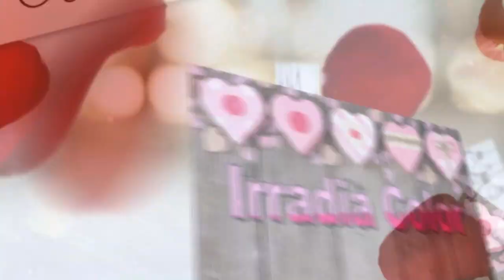SUPER FÁCIL!!!! PULSERA con NUDOS alondra mixto.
Cómo hacer una pulsera de cordón encerado super fácil, está realizada con nudos alondra mixto que aprenderás con mucha facilidad, no te pierdas el paso a paso y verás que en pocos minutos, tendrás tu pulsera acabada.

Cualquier duda, estoy aquí para ayudarte.